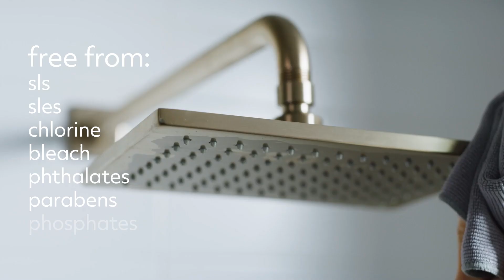Norwex All-Purpose Cream Cleaner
Since 1994, Norwex has been on a mission to share a cleaner, safer way of living by reducing harmful chemicals in everyday lives.

We believe that we can take small steps to protect our health and the health of future generations by reducing exposure to chemicals in our daily lives.

We offer more than cleaning and personal care products; we advocate a simpler, more natural and sustainable way of living free of unnecessary toxins.